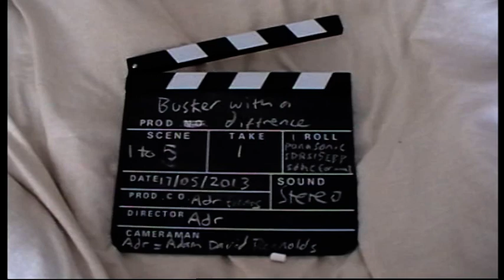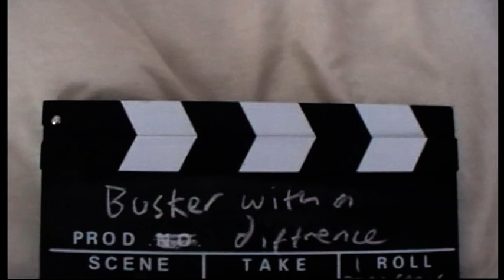busker with a difference , by adr films 2013